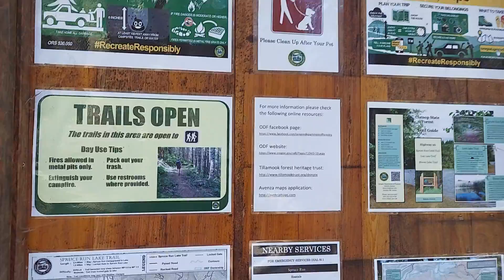spruce run creek trail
5 miles yesterday